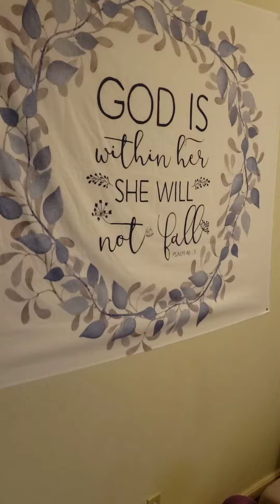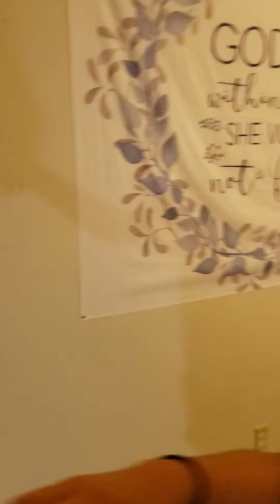May 5, 2020